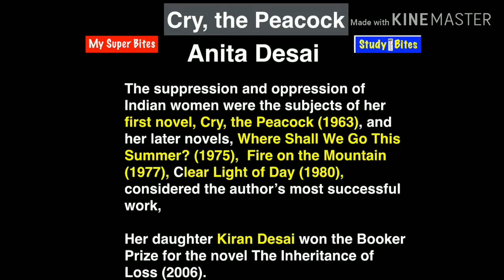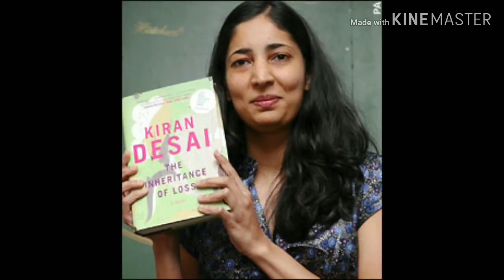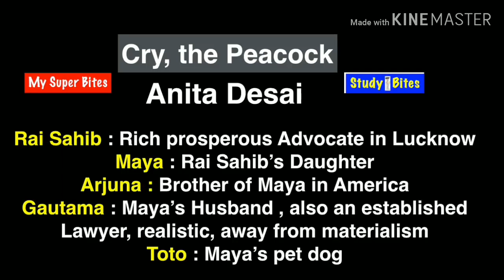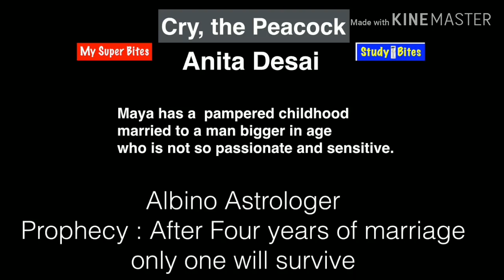Cry The Peacock | Anita Desai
Anita Desai